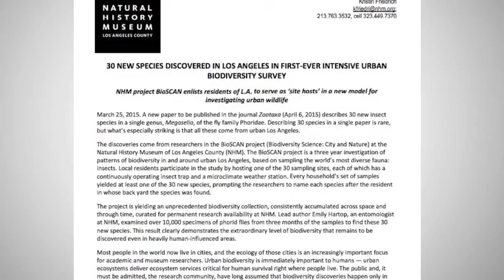Study Announces 30 New Fly Species Found In Los Angeles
A new research paper documents 30 new species of flies that were discovered in urban Los Angeles. A forthcoming research paper discusses 30 new species ...The concrete sprawl of Los Angeles isn't exactly where you would expect to find 30 new species of wildlife. New York City and Singapore don't exactly seem like ...

New fly species may mess with death investigations.

A baby hippopotamus was recently born at the San Diego Zoo. As a way to announce the birth, the facility shared footage of the new arrival swimming with its ...

A new research paper documents 30 new species of flies that were discovered in urban Los Angeles. A forthcoming research paper discusses 30 new species ...

A new species of frog has been documented in Ecuador that can change its skin texture from spiky to smooth and back in minutes; it is the first known ...